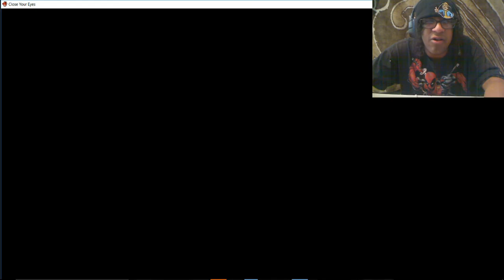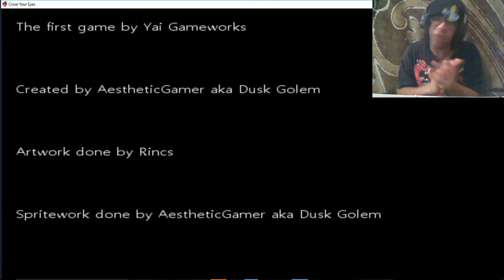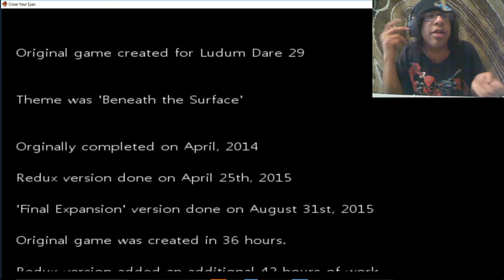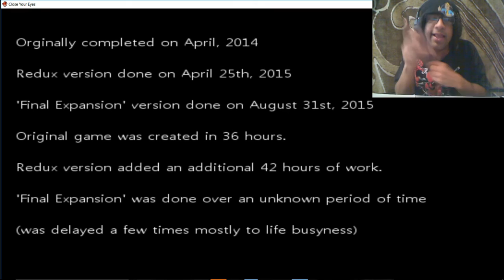Let's Play Close Your Eyes Final Part 8- Surprise Ending!!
Hello everyone welcome to the last part of Close Your Eyes. In the final part we see who we really are and see the surprise that was waiting for us all along.
Close Your Eyes is a Free 2D Atmospheric Horror game currently free for download on Steam (PC)
Stay Awesome!